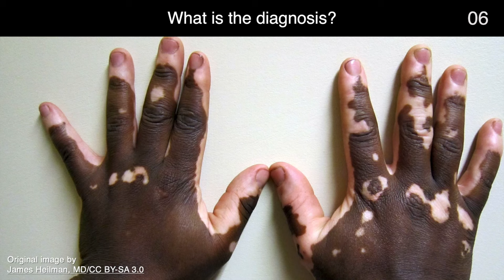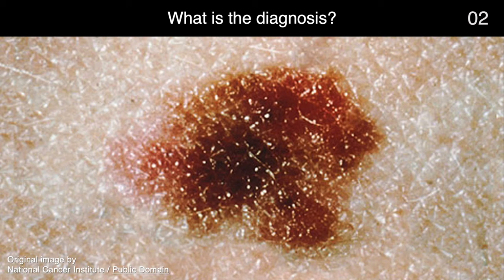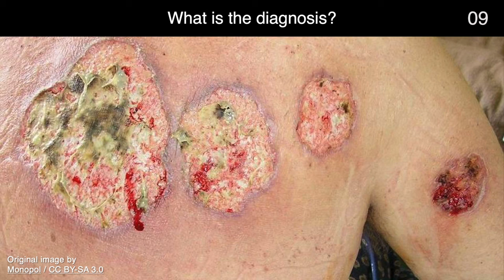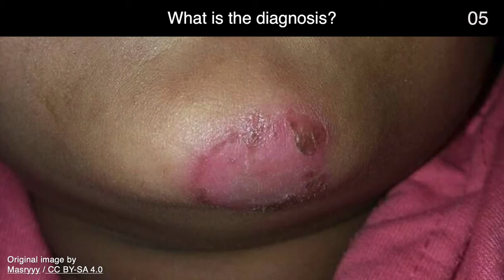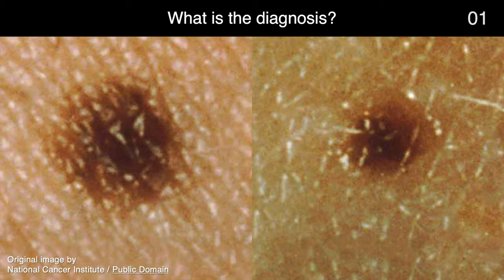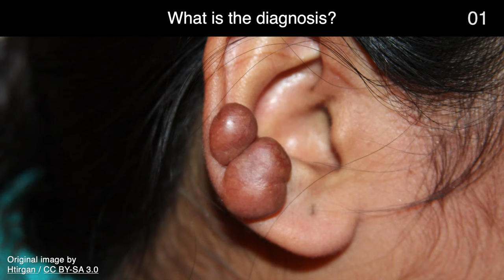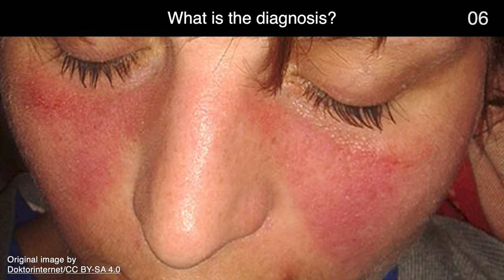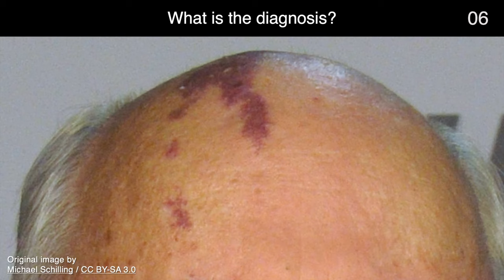Dermatology Images Quiz #1 - 50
Identify 30 dermatologic images in 10 seconds or less